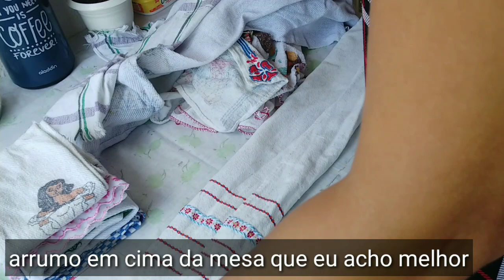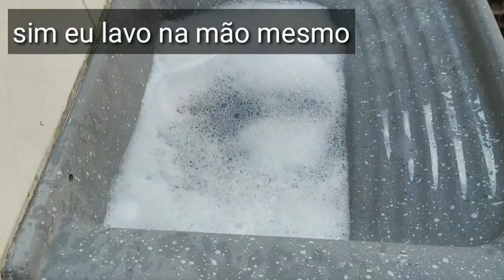FAXINA SIMPLES, LIMPEZA CASA SIMPLES | MOTIVAÇÃO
faxina simples, faxina diária, casa simples, motivação, limpeza de casa simples, limpando a casa comigo.

meu Instagram